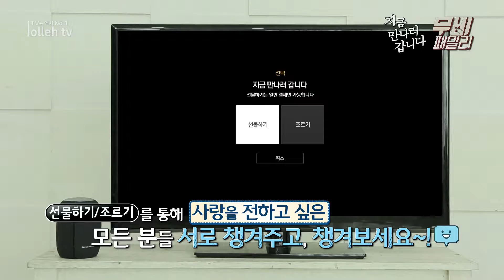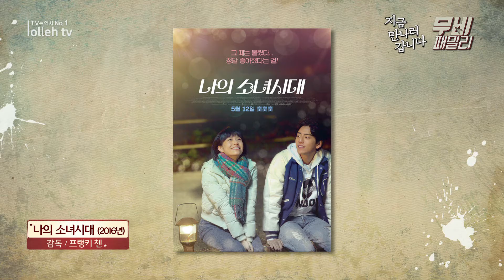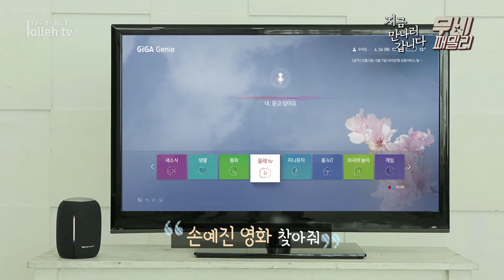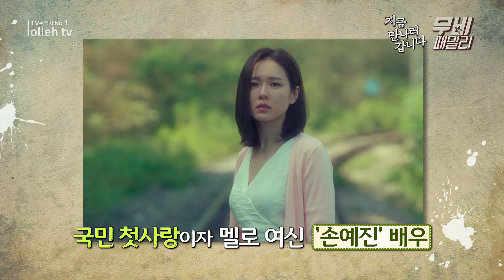지금 만나러 갑니다 [올레 tv 무비 패밀리]